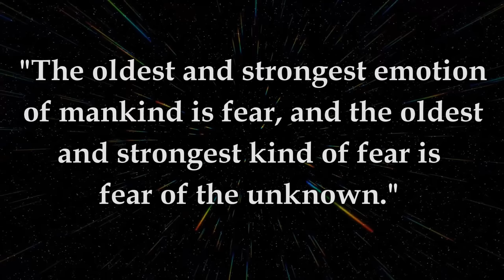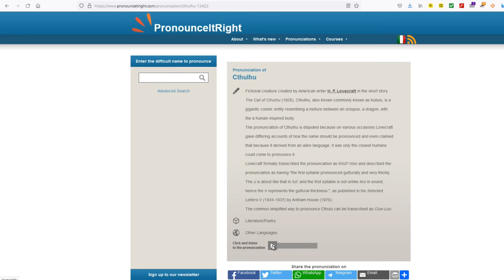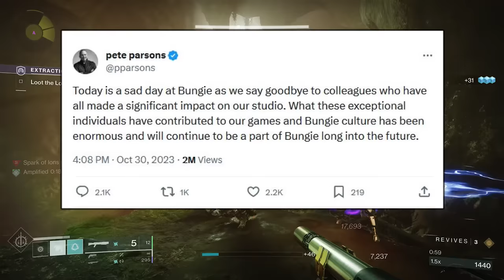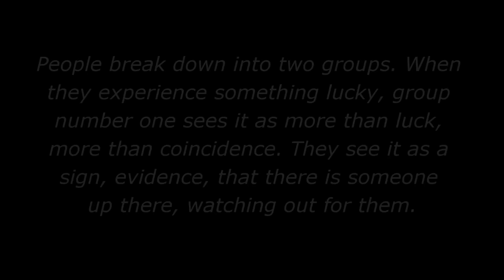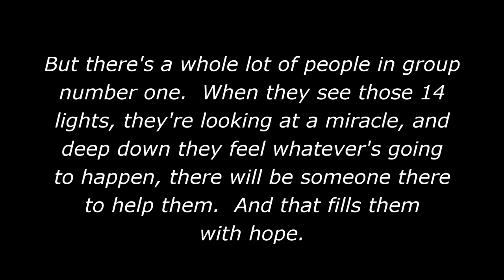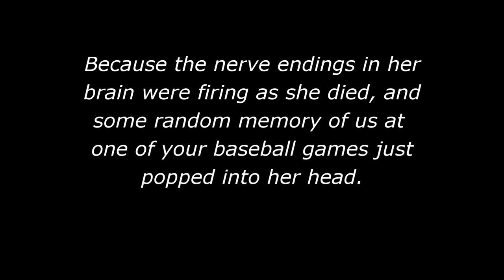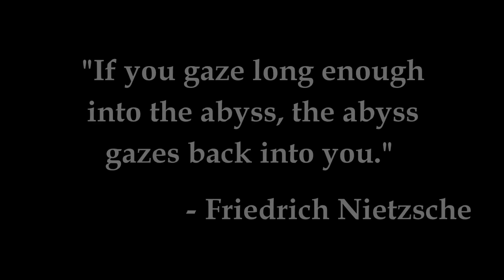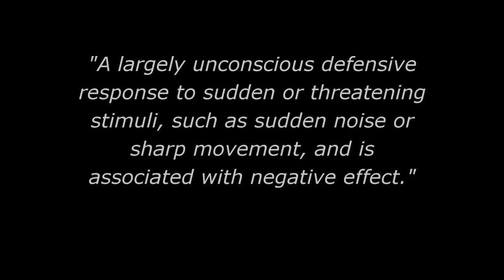WARFRAME | Indifference and The Psychological, Lovecraftian Horror of the Man in the Wall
Well... Considering the day... I thought we might talk about all the little things that go into making The man in the wall so unsettling, and let me tell you DE is hitting us in all the vulnerable spots at once with this one.  We can't help but be uncomfortable around him...

Why Doppelgangers like those in US scare us so much - Kaila Hale Stern